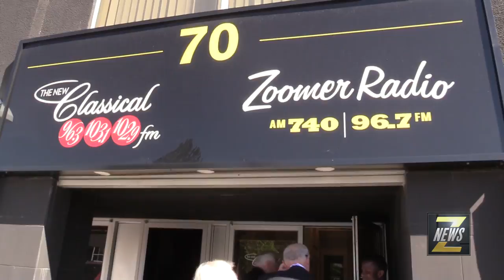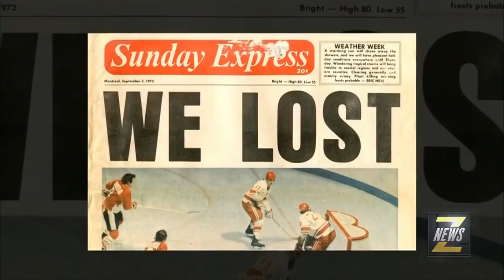ZNews - '72 Summit Series 45th Anniversary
Members of Team Canada's '72 Summit Series stopped by the Zoomerplex to talk about their legendary series, which took place 45 years ago. Fans turned out in big numbers to greet the iconic Hockey Legends. ZNews Videographer, Darrin Maharaj has more...